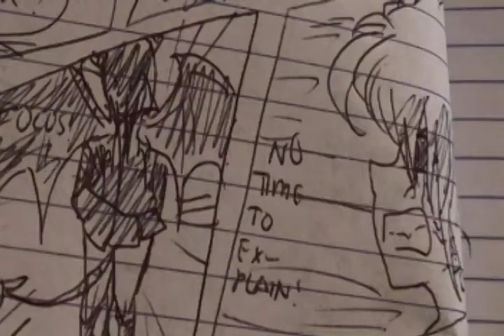My friendly academia P6